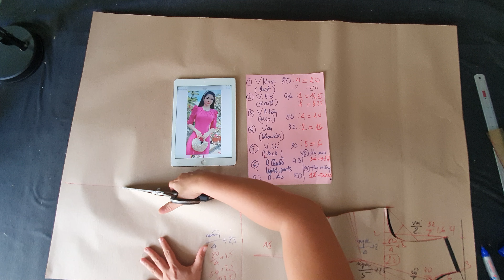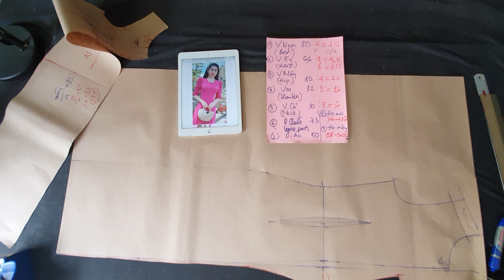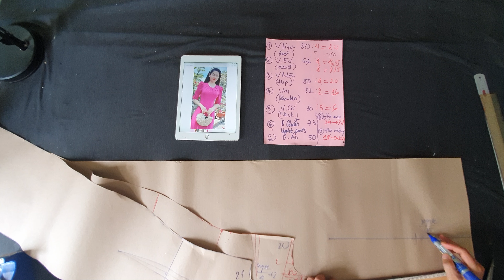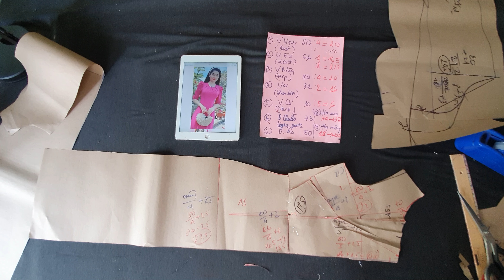Cách làm rập cứng áo dài cách tân thời trang trung niên tay phồng | May vá cùng Tysushop #201